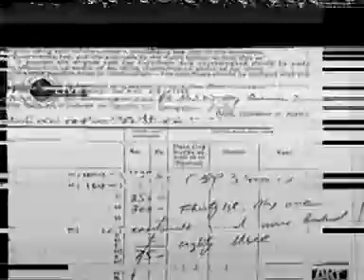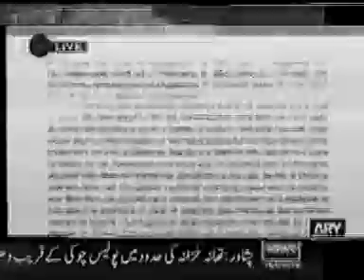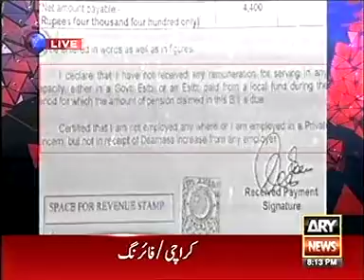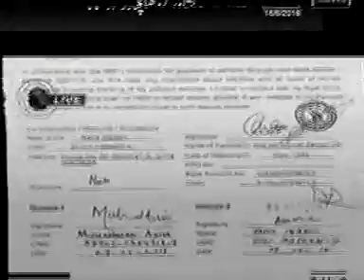Chairman NAB getting pension from ARMY on fake affidavit - Ruaf Kalasar - 16 Jun 2016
Rauf Kalasara exposed Chairman NAB QZC - off the Recored - 16 Jun 2016